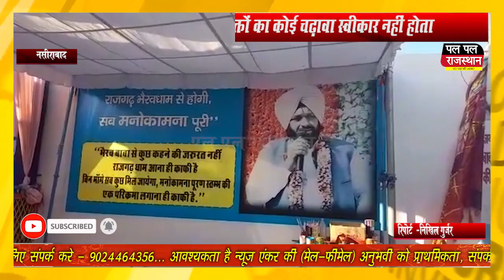कहीं देखा है ऐसा धाम, जहाँ भक्तों का कोई चढ़ावा स्वीकार नहीं होता